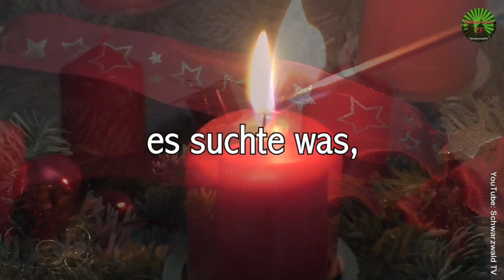1. Advent 2024 🕯️ Liebe Grüße für Dich zum ersten Advent für WhatsApp kostenlos | Adventszeit 2023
Schönen ersten Advent - Videogruß zum Verschicken für WhatsApp kostenlos - Adventszeit - Einen schönen 1. Advent Ihr Lieben - Adventsgrüße - Videogruß zum 1. Advent für WhatsApp kostenlos

►Liken = Danke für das Video

Es war einmal ein kleines Licht,
das suchte was, doch fand es nicht.
Es dämmerte ganz schwach dahin
Und fröstelte im kühlen Wind.
Mit diesem Gruß kommt es zur Ruh,
denn das was es suchte, das warst Du.
Drum strahlt es jetzt in Heiterkeit
Und leuchtet euch zur Weihnachtszeit.
Einen schönen 1. Advent
wünsche ich Dir!
Bleib GESUND!

Grußvideo, das ihr kostenlos über WhatsApp und Co. versenden könnt.

Allen, die dieses Video erreicht, wünsche ich
das ist doch klar.
Mit Gesundheit, Liebe und viel Glück,
geht alles besser Stück für Stück
(© Peter Umstetter)

Adventsgrüße | Grüße zum 1. Advent kostenlos | Liebe Adventsgrüße | Schönen 1. Advent | WhatsApp Advent | Adventswünsche kostenlos | WhatsApp | Das Wort zum 1. Advent

▬ Hintergrundmusik ▬▬▬▬▬▬▬▬▬▬

One Step Closer - YouTube Studio